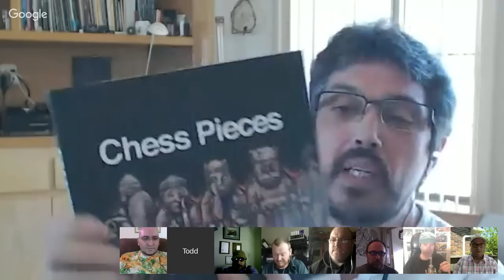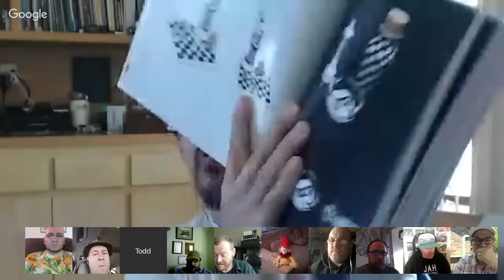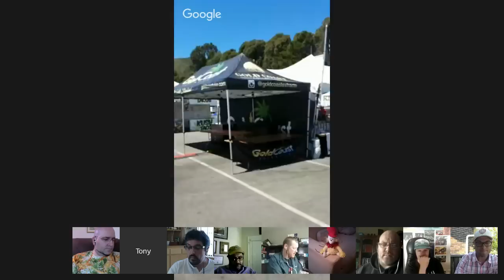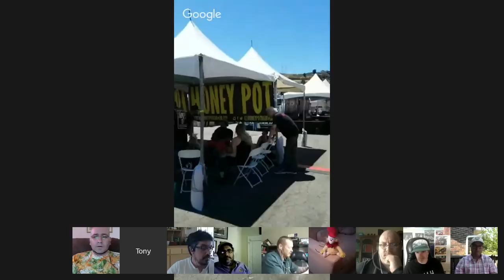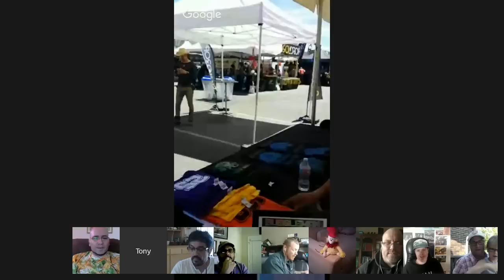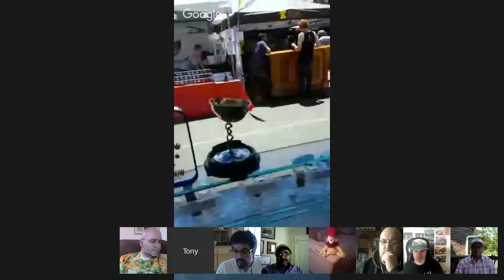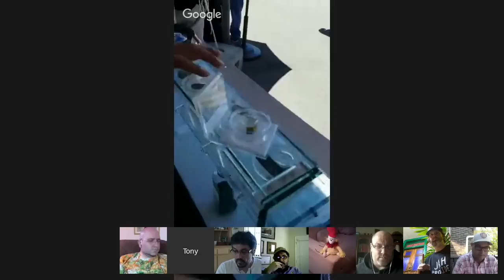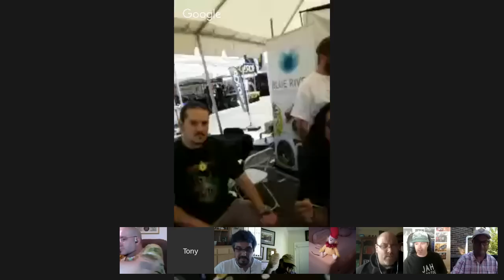Hash Church 91 Part II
Here we go again :) Hash Church 91 part II

Todd Mccormick  Etienne Fontan Tony Verzura  Marcus Richardson Mark Scialdone Skunkman Sam John Berfelo Darrin Massey, D420K Bubbleman